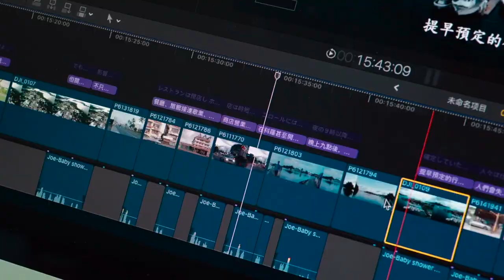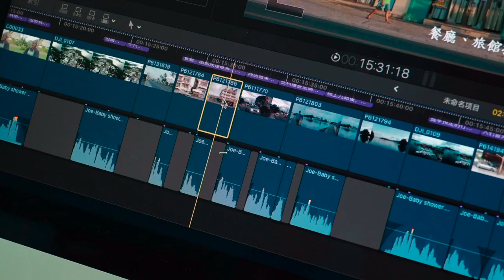DOTAUT - Tekoi era Ureor with Director Cary LeVitre (MOJ)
DOTAUT - Tekoi era Ureor with Cary LeVitre